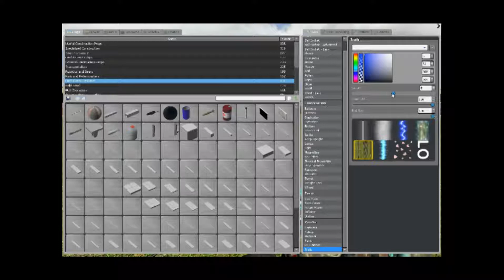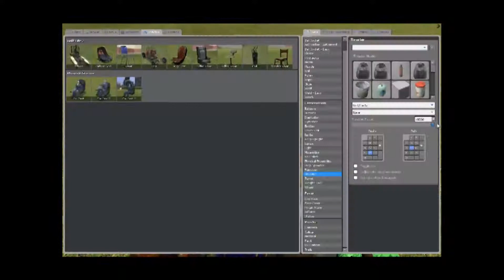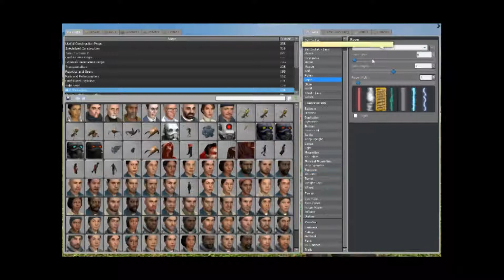Vrac sur Garry's mod (vol.13)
10min non stop sur garry's mod